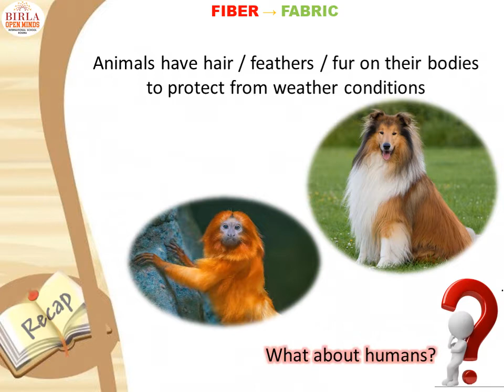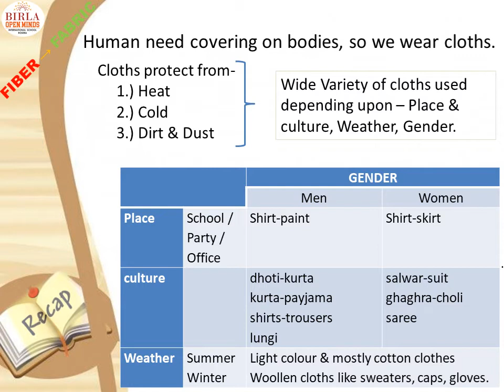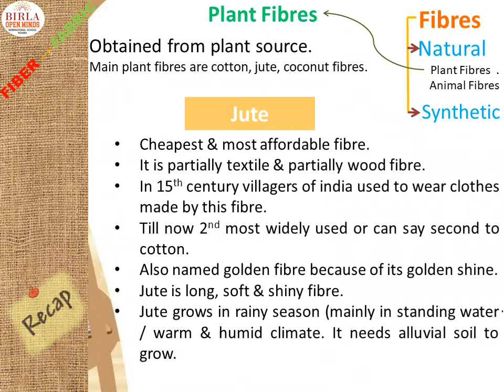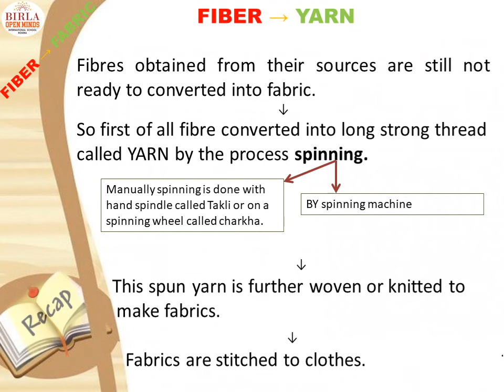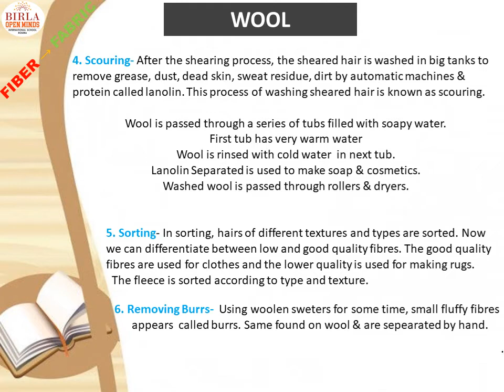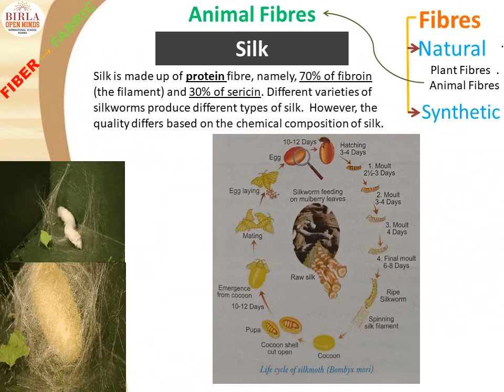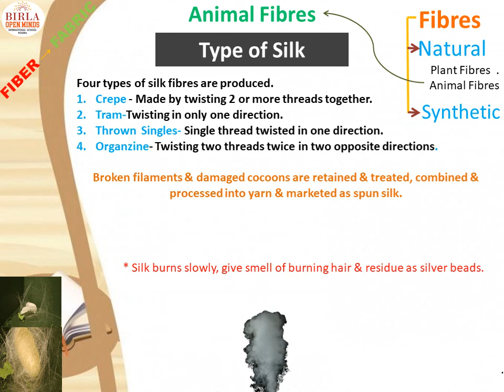Grade 7, Fibre to Fabric (Teaching Slides)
BIRLA   OPEN   MINDS   INTERNATIONAL   SCHOOL   ROSERA   .